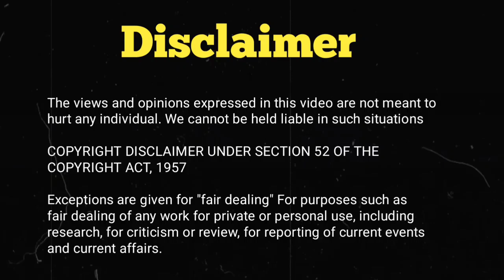Indian LES TWINS / Aman Shah Is back After IBD1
Hello Everyone,

This video is all about the Dance Plus Pro  Update so I hope you will like the video and watch till the end

Dance Equipment 👇 Check Out
Home theater
Lower ( Boys)
Carry bag
Hair Band

My Equipment 👇

My Phone
Hand free
Ring Light
Green Screen